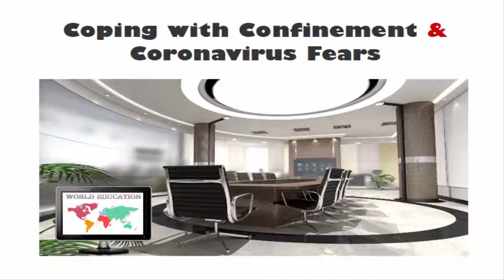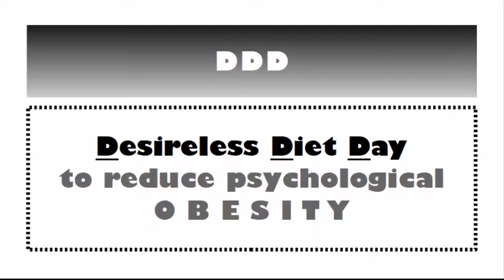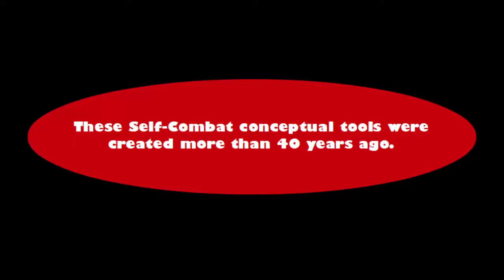Coping with Confinement and Coronavirus Fears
We are going through tough times, but we can make our days during this confinement less stressful and more enjoyable. The 3 unique powerful tools exposed in the video were first created over 40 years ago, and have reduced fears and anxieties almost instantly for the persons who put them into practice.

They can be very useful during the confinement period. It takes only 3 minutes a day to apply them and build new reflexes and perceptions that will benefit us for life.

Don't hesitate to share them with your friends, colleagues and loved ones. And to leave your feedback and comments below ...

Time for reflection: Who are YOU? And what are YOU running after? LinkedIn post:

Join the free live Q&A session with Dan Low and Dr. Dorothy M. Neddermeyer on Friday, April 10 at 3pm EDT, 9pm CEST on ZOOM. Password: 024425. Login link: